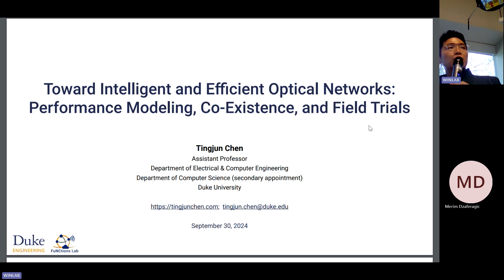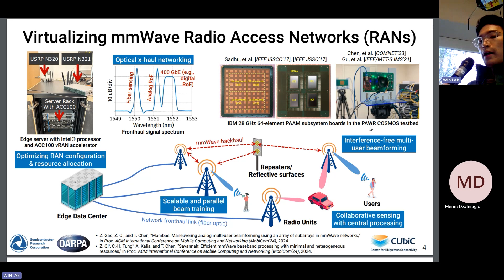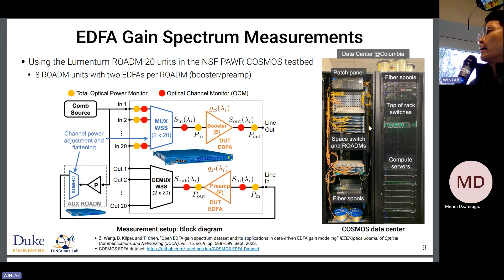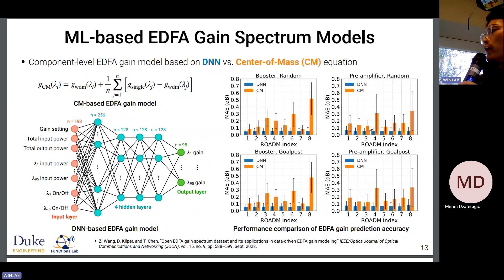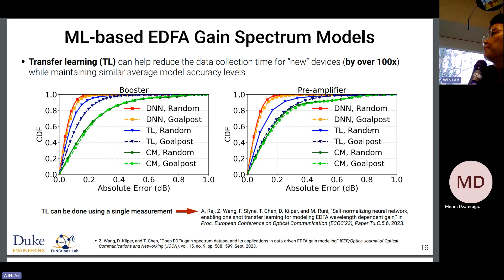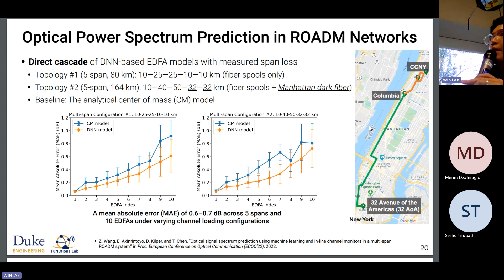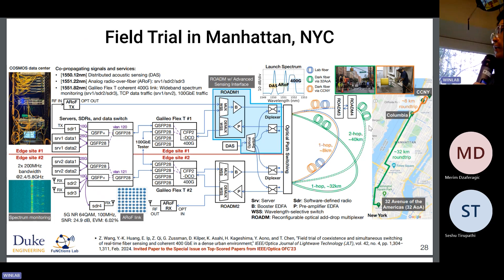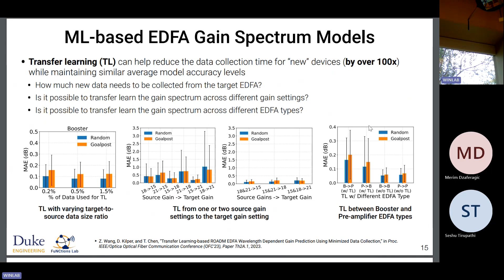Tingjun Chen (Duke University): "Toward Intellig. and Efficient Optical Networks: Performance Mod.."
6G-XCEL/ACCoRD joint Workshop Presentation